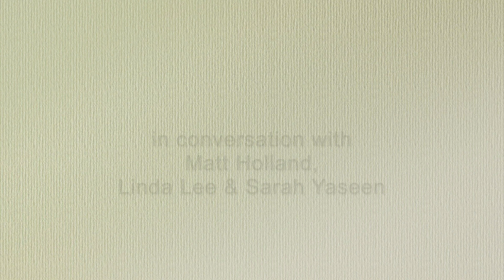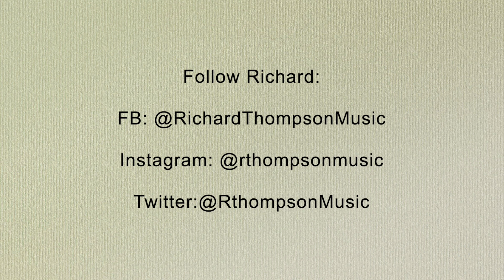Beeswing: Fairport, Folk Rock, and finding his voice with Richard Thompson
In the late sixties, popular music was reflecting a wide range of influences. In the midst of this musical awakening, an eighteen-year-old guitarist co- founded legendary folk rock group Fairport Convention and helped them to invent a new genre of music.  Richard Thompson, came of age at an extraordinary moment in British culture.
In his newly-published autobiography, Beeswing: Fairport, Folk Rock, and Finding My Voice 1967 – 75,  Richard goes back to his childhood and reflects on his heady period of personal creative intensity, his ‘intense and fertile’ time, which also led to a spiritual crisis both personal and cultural. He details life on the road, his relationship with bandmate Sandy Denny, what it was like playing alongside Jimi Hendrix and Nick Drake, a devastating car crash, his partnership with his ex-wife Linda, and his personal spiritual journey from esoteric bookshops to extraordinary meetings with saints in Morocco to his conversion to Sufi mysticism.
It tells how he wrote some of the ‘saddest and most emotionally resonant’ songs in pop-music history.

Find out more, join Richard in conversation with Matt Holland, Linda Lee and Sarah Yaseen.

Thompson could be said to be an English Dylan – only in some ways, he's even better than that.’ The Guardian

Premieres at 7pm on the 9th of May 2021 as part of the Swindon Festival of Literature.

Facebook & Instagram: @swindonfestivalofliterature